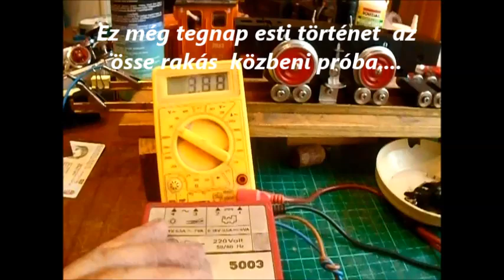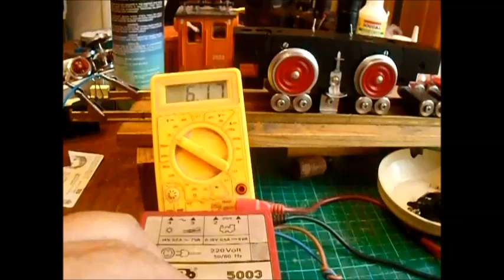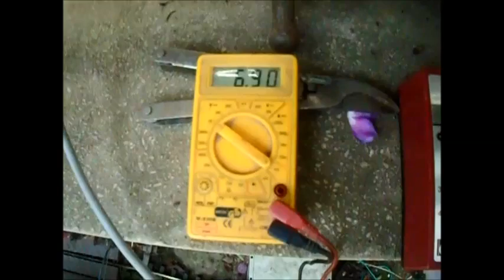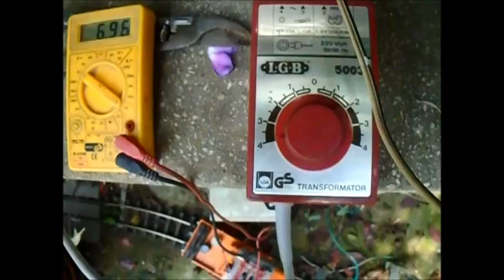R.K.V.t.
Az én kerti vasutam.   A pálya igen a  mozdony  nem.
Ez egy többszöri belső átalakításon átesett kis mozdony. nem probléma mentes. Most viszont egy másfél órás tesztüzem a pendli pályán , több min 1000m lefutott távolság. Semmi rendelleneség , se szag se melegedés. Vagy is működik. van baj a világítás egyik részével, de azt már az elektronikai tudorok meg oldják.